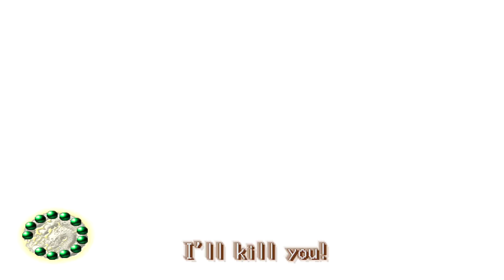Shenmue 70 Man Battle Speedrun in 2:25.56 by Richard Payne [New World Record]!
After almost 3 years of attempts, SUB 2:30 is finally here! And, as an added bonus, it’s a new World Record time too! Still can’t believe this is happening. 😍

To celebrate, I've made a movie-like montage showing this challenge from Ryo's point of view, and the resolve that leads him to defeat the Mad Angels gang in 2 minutes and 25 seconds! It's just a little something I threw together for fun, so don't expect this to make any logical sense. 😅

For those interested in learning more about the run and my thoughts, I've written a more extensive pastebin document.

► Timestamps:

0 (00:00) – Intro | Is it hopeless?
1 (00:54) – No way I’m giving up | Mad Angels, here I come!
2 (02:34) – New Record feat. sub 2:30 & epic performance
3 (06:33) – Victory Road | Finally peace and tranquility!
4 (08:04) – Home at last | Look at the time though…
5 (8:47) – Outro | Shenmue Passport

✱ Update: March 23rd, 2024 ✱
• Total Time | 2:25.56 by Richard Payne 「4.20 cut from Former WR」| Played on March 13th, 2024
∞ Former WR | 2:26.23 by Thats Me! Karl (32 days ago) ∞

Old 2:32.90 VS Karl’s 2:26.23 VS 2:25.56 New WR Run

・0:36.13 VS 0:35.66 VS 0:33.26 [21 defeated]
・0:45.23 VS 0:48.80 VS 0:44.06 [BOSS 1 defeated]
・1:23.60 VS 1:22.70 VS 1:17.00 [40 defeated]
・1:33.13 VS 1:26.36 VS 1:22.83 [BOSS 2 defeated]
・1:56.66 VS 1:47.23 VS 1:41.60  [53 defeated]
・2:20.23 VS 2:06:30 VS 1:57:43 [66 defeated]
・0:12.67 VS 0:20.03 VS 0:28.13 [VS Pedro & minions]
・2:32.90 VS 2:26.23 VS 2:25.56 [Final Time]
・0:07.34 from previous personal run; 0:00.67 from previous record [Time saved]

Track 1 [0:09] - "Why" | Shenmue in-game music
Track 2 [1:06] - “Heedless of Danger” | Shenmue I & II Sound Collection
Track 3 [2:08] - "Rising Up" by Olivier Deriviere | Streets of Rage 4 Official Soundtrack
Track 4 [6:38] - "Last Wave" | Outrun 2006: Coast 2 Coast
Track 5 [8:06] - "Breaking the Bank" | Shenmue in-game music
Track 6 [8:29] - "Revenge of a Sailor” | Shenmue OST
Track 7 [8:47] - "View the Ranking” | Yakuza 0 OST

Special thanks to Shenmue Dojo for always being supportive of my work and for putting my videos out on their channel for a wider audience to enjoy. You guys rock! 😁